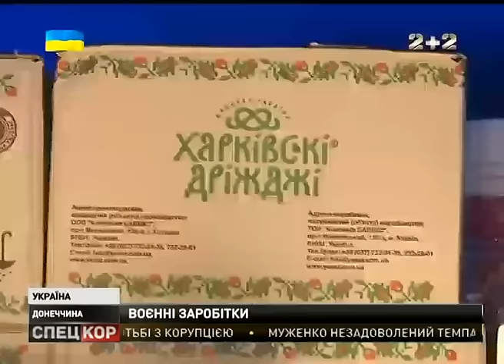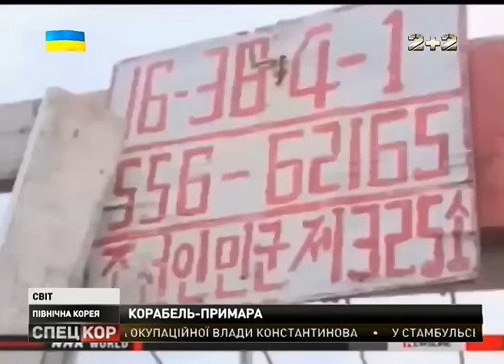Спецкор о 18:30 від 01 грудня 2015 року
Лінія розмежування на Сході - як смуга - миттєвого збагачення! Не без покривання - згори!

Столиця отримала нового, що він ним уже був - градоначальника - та депутатське зібрання! Віталися - члени міськради одні з одним - емоційно і натхненно!

Дванадцять - упродовж двох місяців До японських берегів пристають човни - з мерцями!